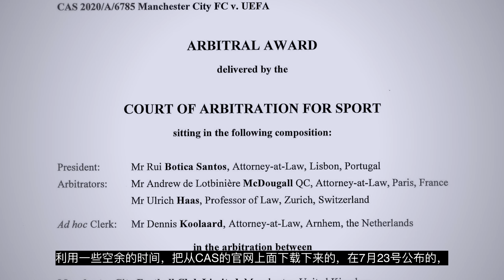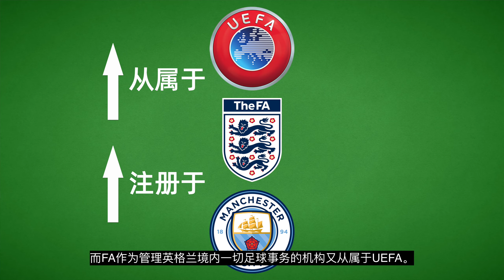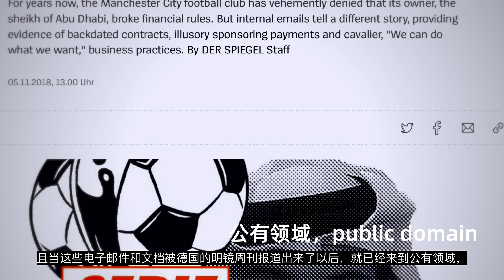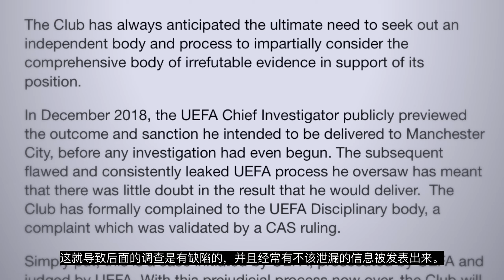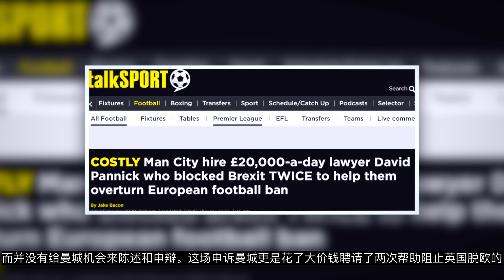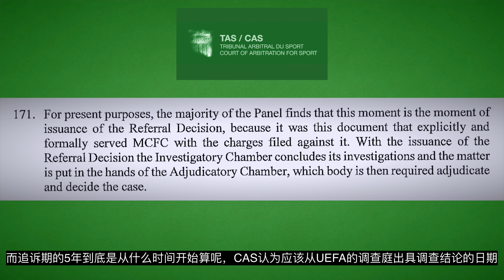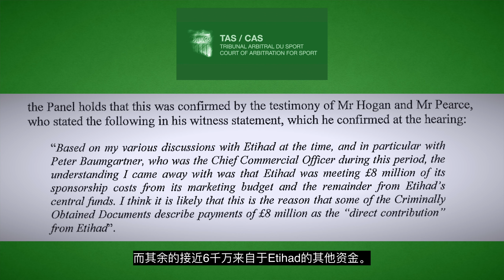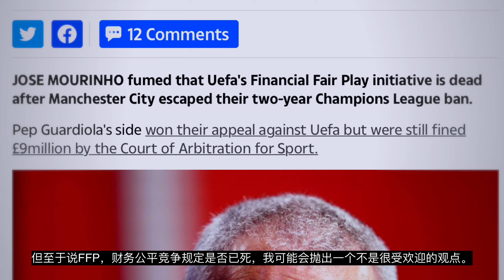【深度吃瓜】曼城大战欧足联，到底谁胜谁负？｜详解国际体育仲裁法庭93页全英文判决书｜大田说英超S01E30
请跟着一起读，Adjudicatory，Adjudicatory ，Adjudicatory ！

今天通过我自己视角再加上对国际体育仲裁法庭公布的93页全英文判决书的研读，我们回顾了曼城City大战欧足联UEFA的这一场闹剧。对，我觉得可以用闹剧来形容这个事件。曼城不争馒头争口气，宁可多花钱也要和欧足联硬刚到底，有证据我也不给你。欧足联当然也不是省油的灯，虽然行动有些缓慢，但抓住机会也要来搞一搞下面领头羊的俱乐部。即使是这个长达93页的全英文的判决书，显然也没有完全回答外界所有的问题和质疑。不管是支持曼城还是欧足联的方面，都能从中找到对己方有利的说辞。但至于说FFP，财务公平竞争规定是否已死，我可能会抛出一个不是很受欢迎的观点。我觉得这场闹剧从长期看，只会让欧足联想办法再度改革，在财务公平方面更加严格要求，尤其是要更加针对金字塔尖的头部俱乐部，而对于大部分的中小俱乐部来说，曼城的这次胜利可能更像是警示，因为他们也清楚自己请不起50人的强大律师团队。